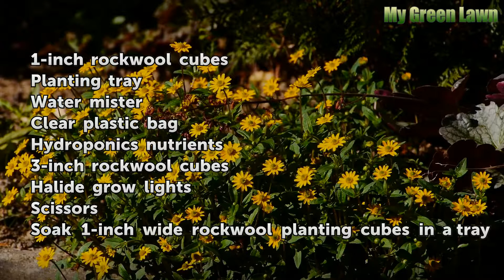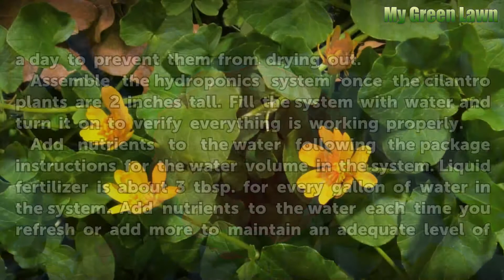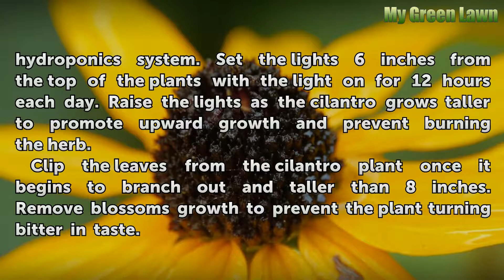How to Grow Cilantro Hydroponically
How to Grow Cilantro Hydroponically. Cilantro, also called coriander, is an herb often added to Asian and Mexican dishes. The plant, from the carrot family, produces lush foliage that you harvest before the blossoms and seedpods appear. Cilantro seeds are hard and may take up to 14 days for germination. Once sprouts appear and are transplanted into...

Table of contents How to Grow Cilantro Hydroponically
Things You'll Need 00:42